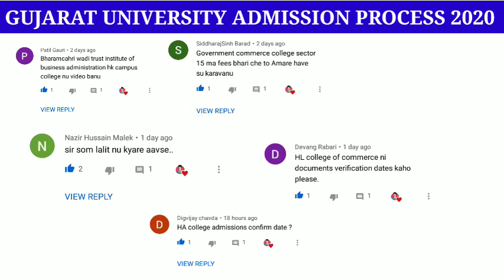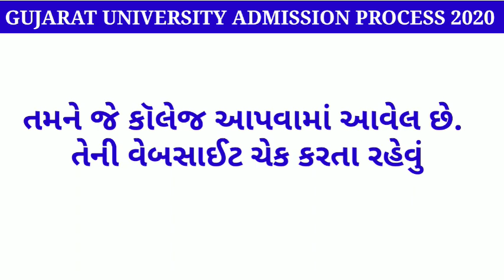Gujarat University admission process|Documents verification Date|BCOM,BA,BBA,BCA,BSC|GUJ.UNI 2020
In this video we are going to discuss about Gujarat University admission process Documents verification Date.

BCOM

SPOKEN ENGLISH

ALL UPDATES OF GU